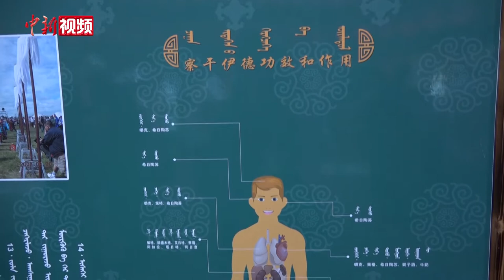察干伊德：蒙古族生活中传承的舌尖文化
察干伊德在蒙语中意为奶食，作为一种古老的传统食品，它在蒙古族人民心中有着崇高的地位。8月26日至28日，一场“察干伊德文化节”在内蒙古自治区锡林郭勒盟正蓝旗举办，借此机会，记者采访了在当地生活的蒙古族居民，听他们讲述了对察干伊德的特殊感情。